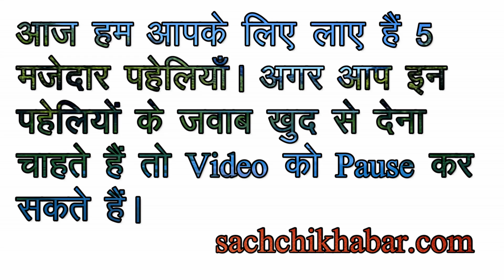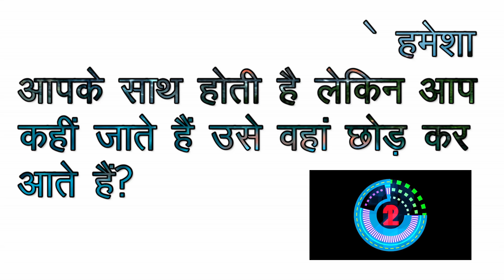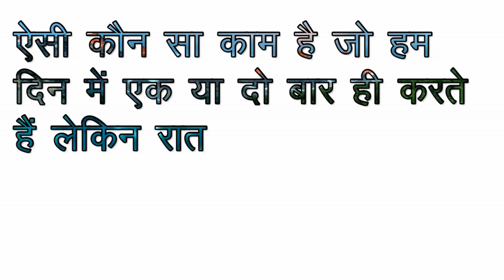Dimag Ghumane Wali Paheliyan | 5 मजेदार दिमागी पहेलियाँ (Part 23) | Majedar Paheliyan Hindi mein